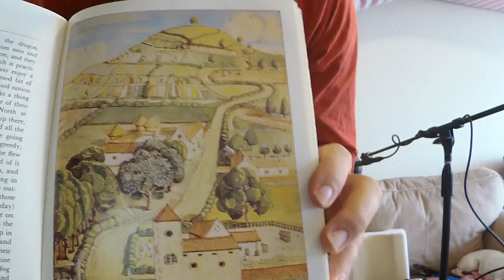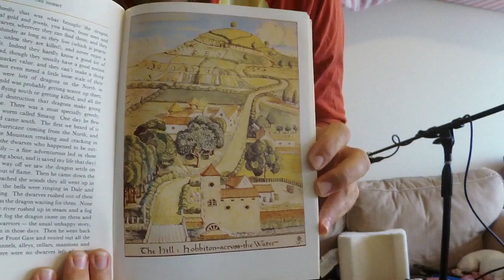Reading The Hobbit Chapter 1, By Mike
Hi, The Hobbit is one of my favorite books of all time. If you would like please enjoy it with me.